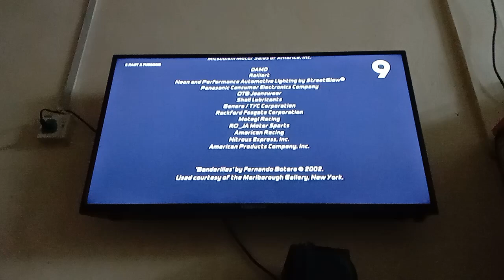2 Fast 2 Furious TV9 Outro